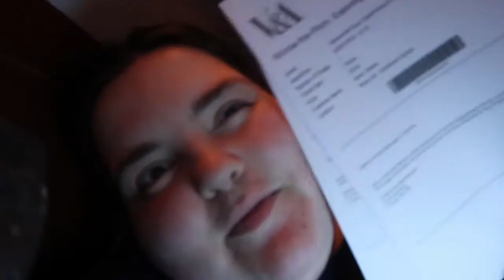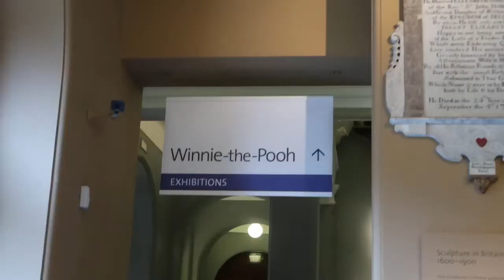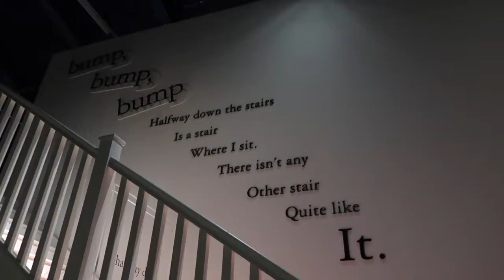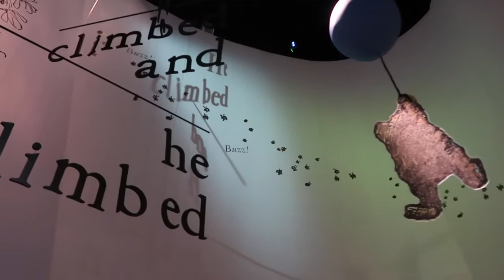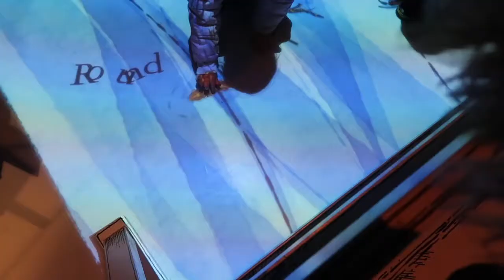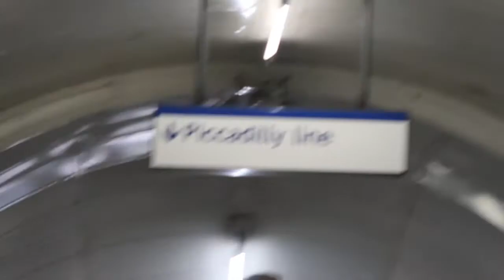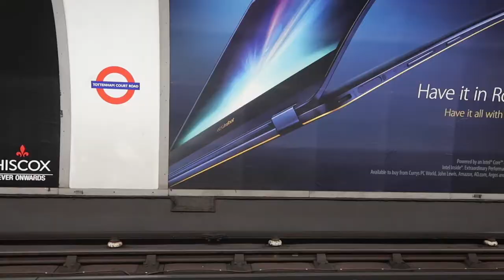WEEKLY VLOG #62 | Winnie the Pooh Exhibition at the V&A | Tea Time With Ciara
Welcome to the first 2018 vlog! YAY! Happy New Year! Hope it was a good one! This week was really good! I managed to go up to London to see the Winnie the Pooh: Exploring a Classic Exhibition at the V&A Museum. It was so good and so cute! There were so many original drawings from the Winnie the Pooh books and so many interactive bits as well! It was amazing! I also got to see Amit and Bethany whom I haven't seen in forever, so that was really nice to catchup with! I miss them both so much! Such a good week and such a good start to 2018!

D I S N E Y I N S T A G R A M